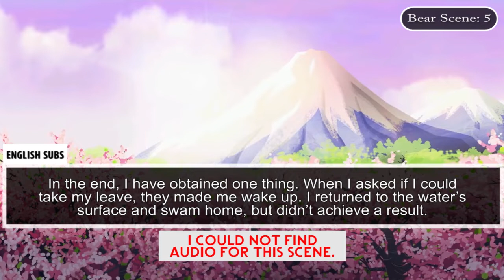FNAF UCN – 復讐の熊 The Bear of Revenge – TRANSLATED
FNAF UCN – 復讐の熊  The Bear of Revenge – ALL CUTESCENES
Translated – Japanese into English
Five Nights at Freddy's - Ultimate Custom Night - Anime Scenes
Characters: Foxy, Freddy & Mangle